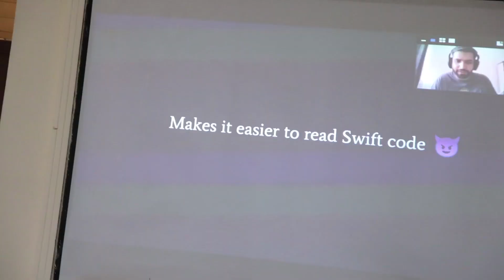Google I/0 Extended Abbottabad ''VLOG 31''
19 Years old Khyber Boy.